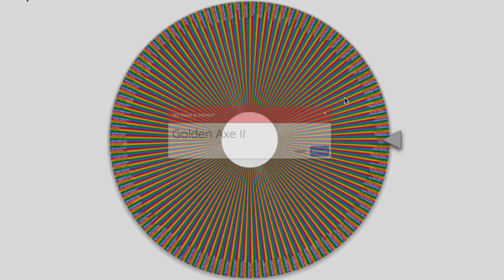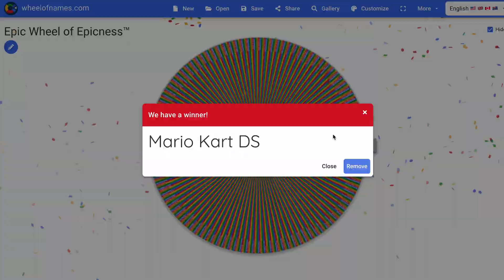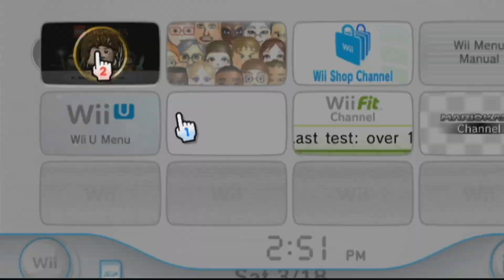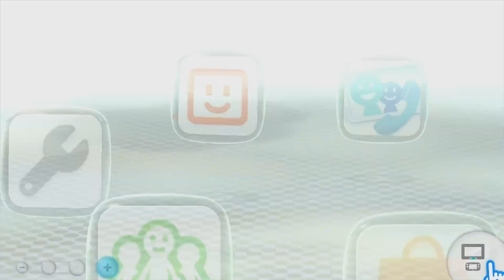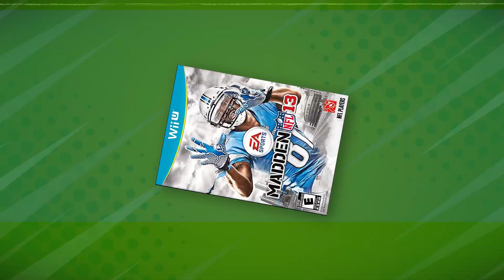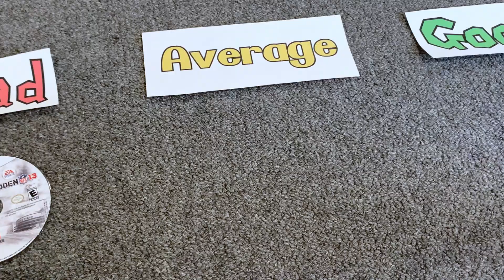Playing 5 Random Video Games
George spins a wheel that randomly chooses 5 games he HAS to play. Also, It's my birthday, so you're legally obligated to congratulate me in the comments.

Battle - New Super Mario Bros. Wii
Stage Select - NES Remix Pack
Stages 1-4 - Dr. Robotnik's Mean Bean Machine
Shooting Ristar - Ristar
Special Stage - Sonic 3D Blast (Sega Saturn)
Menu - Mario Superstar Baseball
GBA Battle Course 3 - Mario Kart Wii
Hurry Up - Cuphead
Trophy Rush - Super Smash Bros. for Wii U
General Events - We Ski
Gear Getaway - Super Smash Bros. for Wii U
Mr. Upbeat - Rhythm Heaven Fever
M-A-X Power! - Paper Mario: The Origami King
Tutorial - Cuphead
Pleasure Quarter - Gravity Rush
Questioning Allegro - Phoenix Wright: Ace Attorney
Main Theme - Bad Piggies
Pause Menu - Mario Strikers Charged
Main Menu - Mario Kart DS
DS Wario Stadium/Waluigi Pinball - Mario Kart 8 Deluxe
Invincibility - Sonic the Hedgehog 2
Menu - Super Soccer
Main Menu - Face Raiders